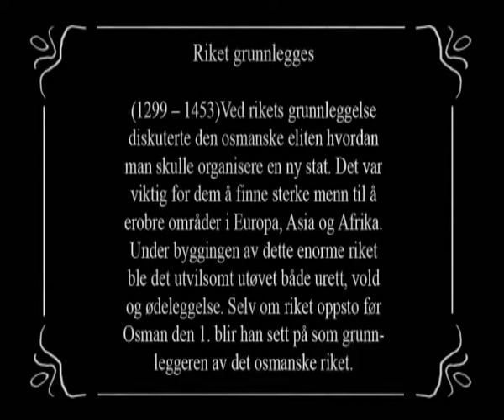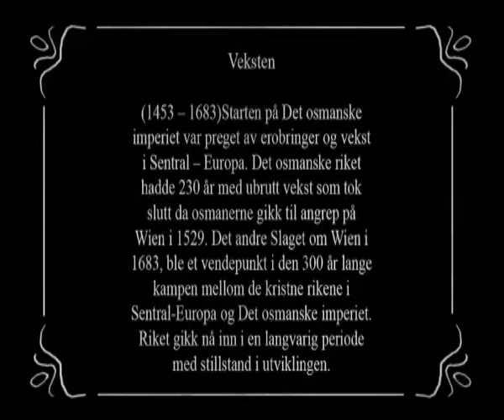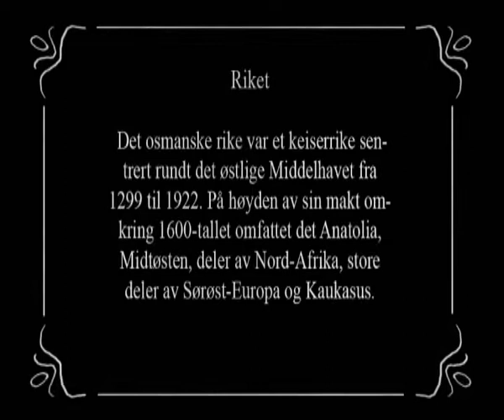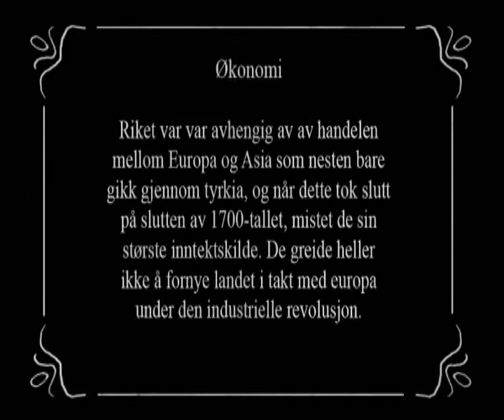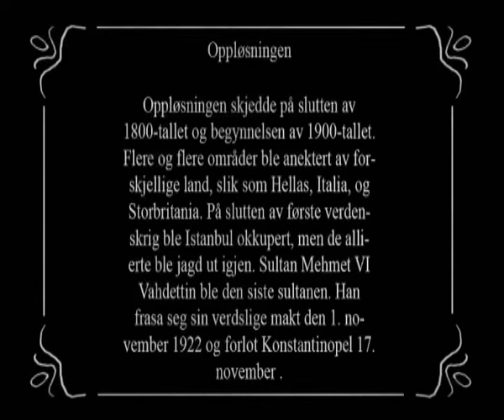Det Osmanske Riket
Humor/opplysningsfilm om det osmanske riket, laget hovedsaklig av Multimedia Design elever i forbindelse med et prosjekt om Tyrkia.